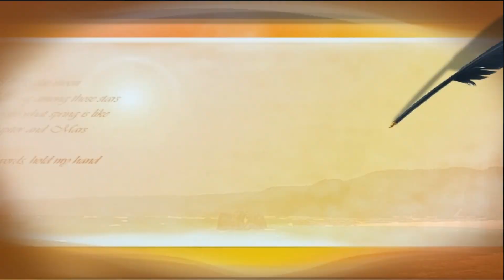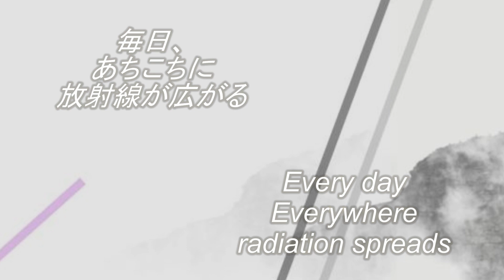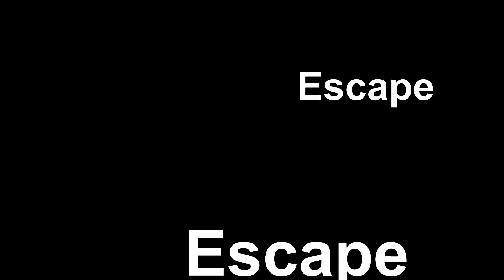Radiation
放射線

Kenji Koguchi   小口賢司Painting
Yasuhiro Kono   河野康弘Music, video production

0:11  Beautiful Beach　美浜
核がやってきた
Here come the nukes.

1、2、3、・・・・・54

海へ　空へ
To the sea　To the sky

毎日、
あちこちに
放射線が広がる
Every day
Everywhere
radiation spreads

2:26 Radiation放射線

放射線は見えない、感じない、
We cannot see Radiation, We cannot feel Radiation

でも放出されている
But it's being emitted

4人に1人はガン
1 in 4 people have cancer

2011年3月11日
11 March 2011

マグニチュード9.0の地震が福島第一原発を襲った
Magnitude 9.0 earthquake hits Fukushima Daiichi nuclear plant

福島第一原発爆発
Fukushima Daiichi Nuclear Power Plant Explosion

4:13    Escape

5:31   Lost
福島第一原発から広島原爆の168倍の放射線が放出
Fukushima Daiichi nuclear plant releases 168 times more radiation than Hiroshima bomb

2人に1人はガン
1 in 2 people have cancer

7:28    Peace

核が無い世界
A world without nukes

平和な世界
A world of peace